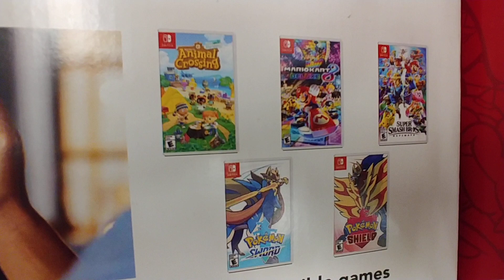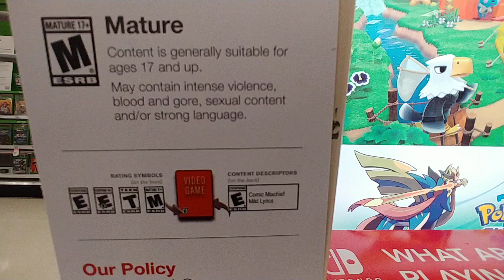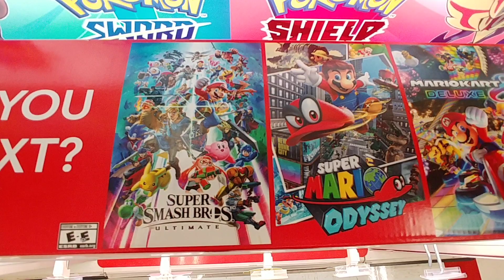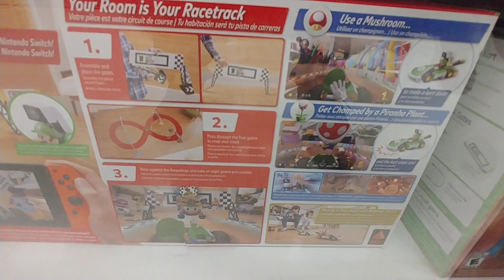Nintendo Consoles, Accessories & Games At Target - April 2021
Virtual Window Shopping With Chris Lambert